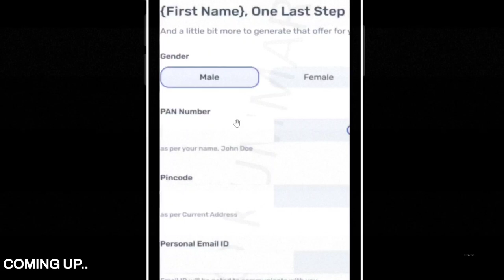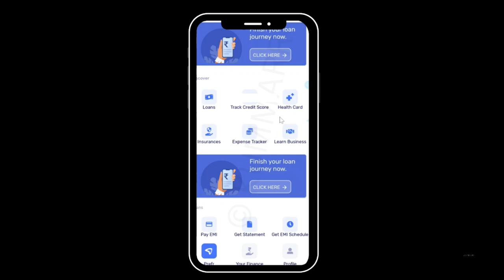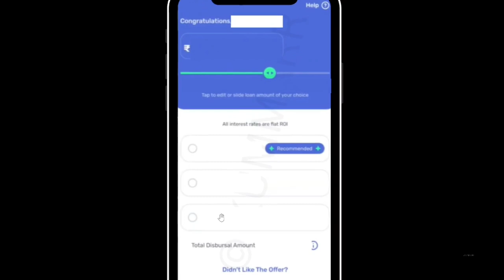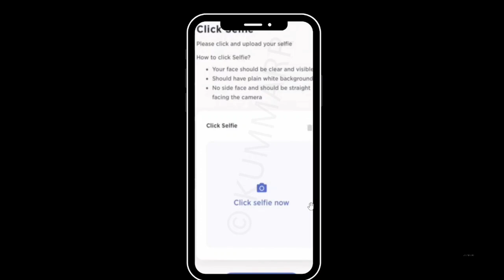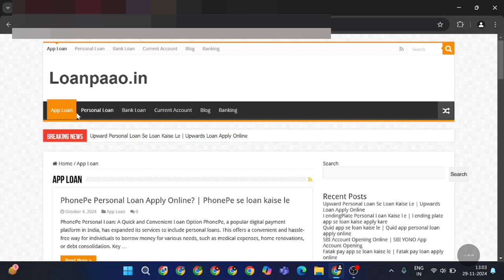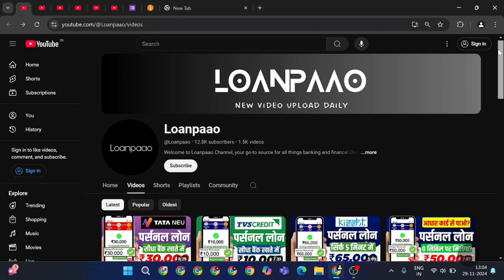New loan app 2024 today | Instant personal loan kaise le | Loan app fast approval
Loanpaao ke iss latest video mein aap dekhenge ki prefr app se instant personal loan kaise apply kar sakte hai..!

Topics Covered-
prefr app se loan kaise le
prefr instant personal loan
instant loan
prefr loan online apply 2024